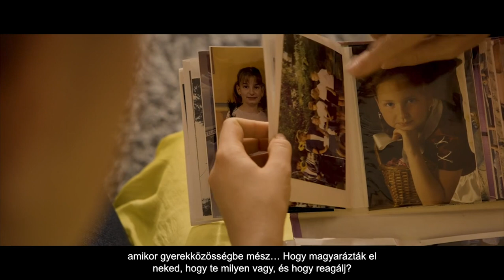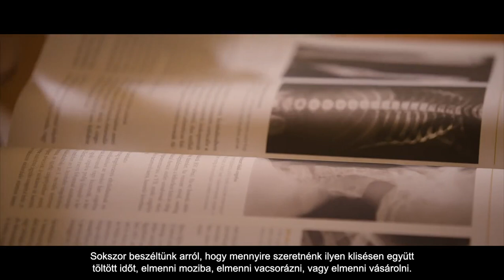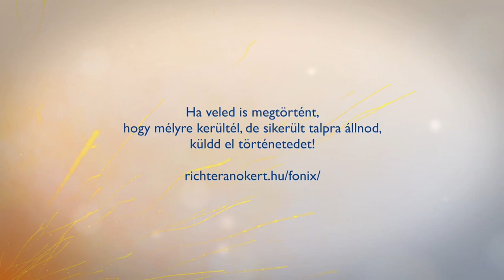Richter Főnix Közösség - Dr. Szalontai Beatrix története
Dr. Szalontai Beatrix végtaghiánnyal született, és emiatt másokhoz képest hátránnyal indult az életben, mégis egy nagy harcos. Családja feltétel nélküli szeretete is segítette abban, hogy ne veszítse el mindent beragyogó életörömét. A filmet végignézve egy valamit biztosan magunkkal viszünk: Beatrixnak és teljes családjának lélekmelengető optimizmusát, kivételes humorát.